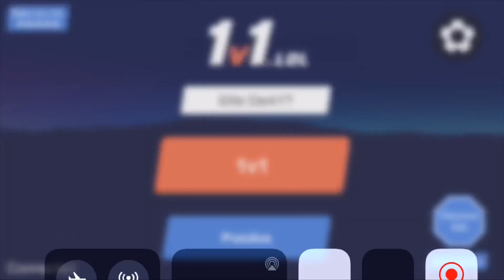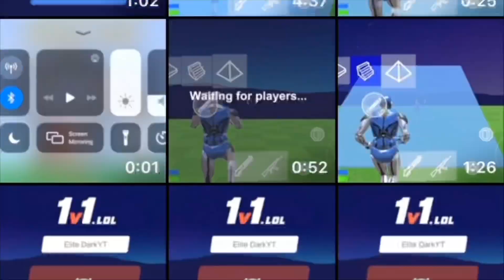Hey wrld recruit me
Hope I get recruited